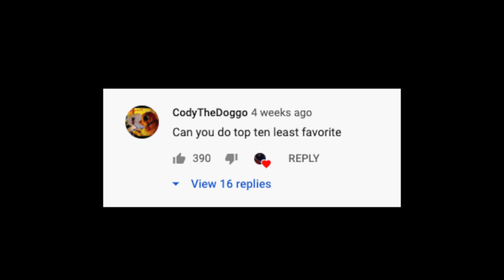Everyone Loves These Riffs... I HATE Them!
Hi guys, today we take a look at some guitar riffs that everyone seems to love but I really can't stand them! I'm so sorry for including number 4 on the list!

If you liked this video you may also like videos by Music Is Win, Nik Nocturnal, Niko Slash, Cole Rolland, Jared Dines, Rob Scallon, Paul Davids, Rob Chapman, The Gastube and Febbre Da Chitarra.